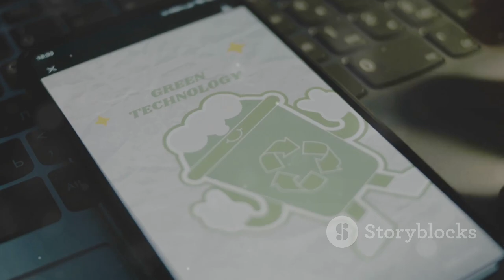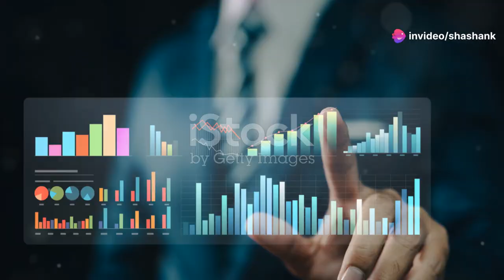How AI is changing our world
Indivision Media - SS Manpower Consultancy Pvt Ltd.

We are trying to Grow up .

Thanks